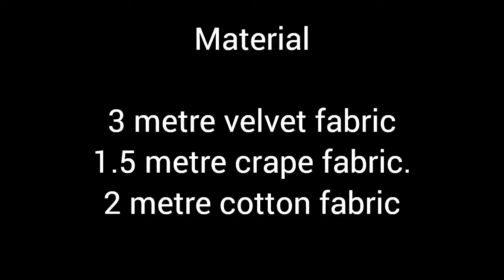Puff Sleeve Baby Frock Cutting and Stitching / umbrella cutting frock / velvet frock / 1-2 year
The above measurements of frock for 1-2  year baby girl

easy design stitching
frock design
kids frock stitching
baby frock stitching
Trendy ruffles top
New model kids frock
Top cutting and stitching
baby girl frock cutting and Stitching
Kids dress designing
Kids dress design stitching
Flounce top
Baby frock stitching
Baby frock designing
ruffled top, Ruffled frock designs
New frock designs
Baby frock stitching
New designs frock stitching
girls frock stitching tutorial
dress designing
Easy frock stitching
Simple frock designs
frock stitching tutorial
فستان طفله
فستان صغيرة
فستان نس
فساتين صغيرة
فستان طفلة صغيرة
বাচ্চা ফ্রক কাটিয়া এবং সেলাই, বাচ্চাদের ফ্রক কাটিং এবং সেলাই, শিশুর পোশাকের নকশা, মেয়েরা ফ্রক সিটিং এবং সেলাই, নতুন মডেল ফ্রক সেলাই, শিশুর পোশাক চিত্র, বাচ্চা গার্ল পোশাক নকশা, বাচ্চাদের ফ্রক কাটিয়া, বাচ্চাদের ফ্রক, শিশুর ফ্রক, ফ্রক কাটা এবং সেলাই , সিম্পল বেবি ফ্রক, বেবি ফ্রক কাটিং এবং বাংলায় সেলাই